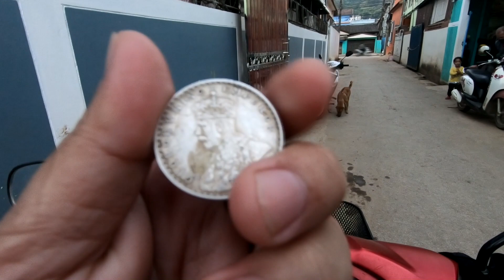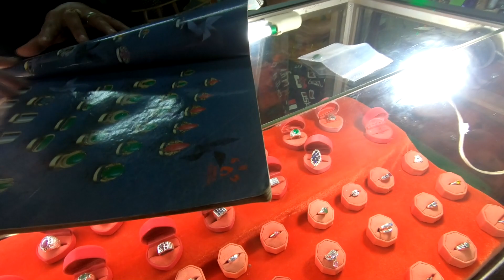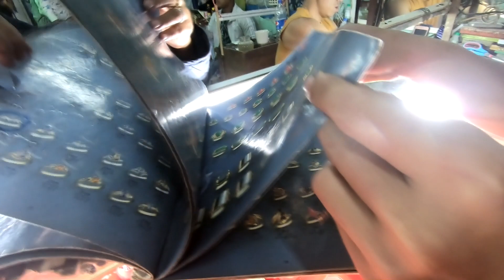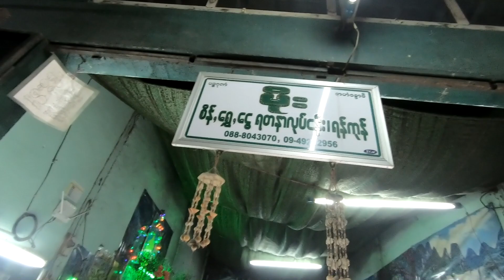Tachileik Ep# 25 เอาเหรียนโบราณไปทำแบรนด์ที่ท่าขี้เหล็กวันนี้ Ancient coin to A Jaede Ring